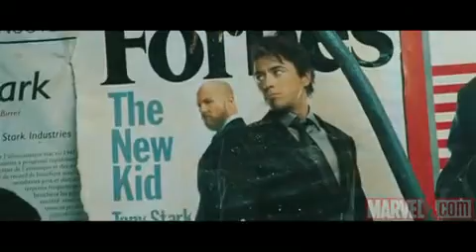Iron Man 2 Trailer OFFICIAL